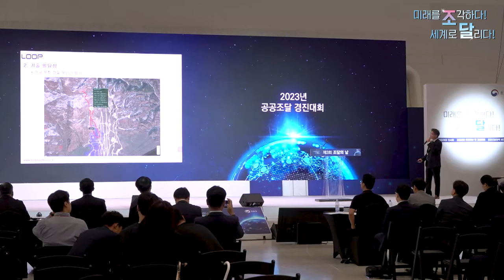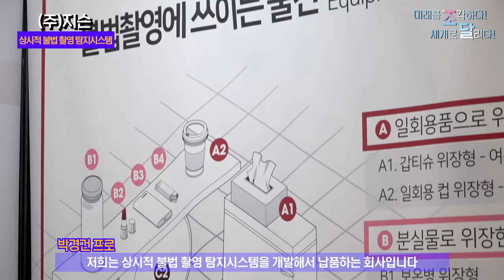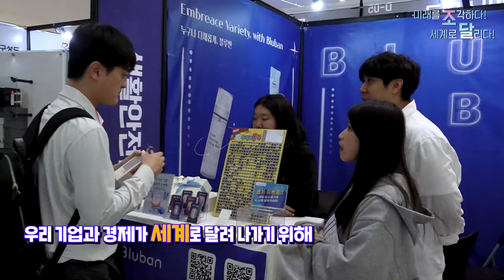조달청 덕분에 해외수출 이루었습니다 제3회 조달의 날 '현장 인터뷰'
조달청은 9월 25일부터 26일까지 서울 동대문디자인플라자(DDP) 아트홀1관 및 컨퍼런스홀에서
제3회 조달의 날 행사를 개최했습니다.😄

조달청TV에서는 현장의 다양한 분들과 이야기를 나누었습니다.

참여 기업 담당자, 행사 참관자, 전임 조달청장 등

현장의 생생한 이야기를 함께 들어볼까요?🎧